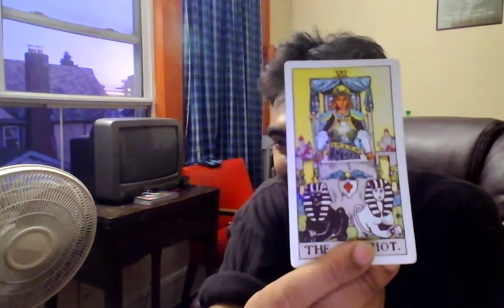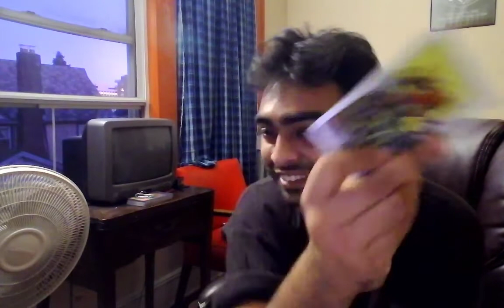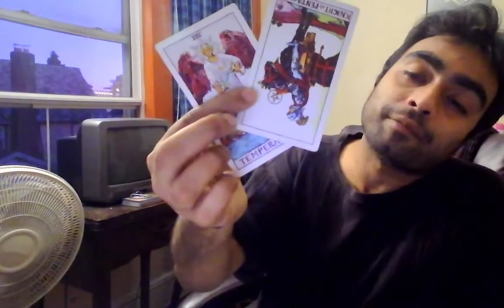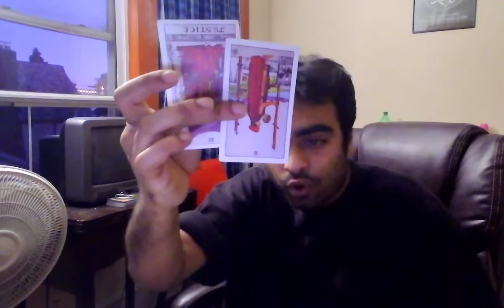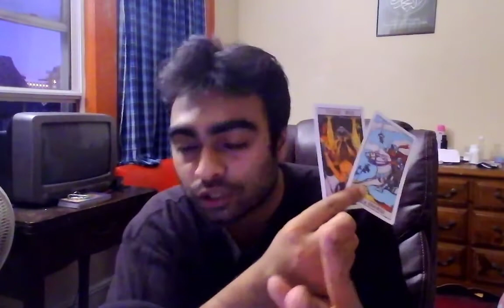♑︎ CAPRICORN (20th-30th) "THE DEVIL ;0 " ~ SEPTEMBER 2020 THE FINAL 10 | Ace of Chalices TAROT ♑︎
A C E |  OF |  CHALICES | TAROT by SAiNT💫

»-  Yes or No Readings / 10 minute pre recorded personal reading  ($10)
»-  1 hour livecall ($50)

*Announcements*

 or

I recommend to NEVER blindly listen to the cards, these are FREE GENERAL READINGS that resonate for whoever comes across
it please  DO NOT MAKE A STORY FIT IF IT DOES NOT FIT ALREADY.

The monologues in my videos are not intended to replace any financial, legal or medical advice from
licensed professionals.

Tarot is a reflection of your inner voice. You have no need for its help if you're in tune with yourself already in my opinion.
**PLEASE DO NOT SEND ANY PAYMENTS
CONCERNING SERVICES UNTIL YOU HAVE EXCHANGED EMAILS WITH ME

Lastly I want to thank each and everyone of you subscribers, sponsors and followers of my content for the support and joining me :)

Truly yours,
-SainT Fent 💟